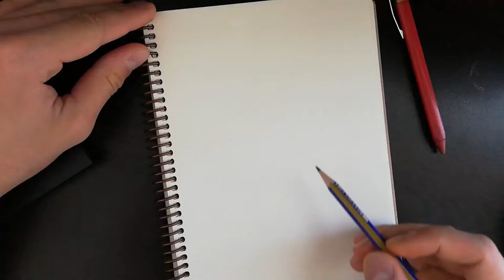MÜSLÜM GÜRSES / KARAKALEM ÇALIŞMASI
Bugünki çizmim Müslüm Gürses oldu. izledikten sonra en sevdiğiniz şarkısını yoruma bırakabilirsiniz :)